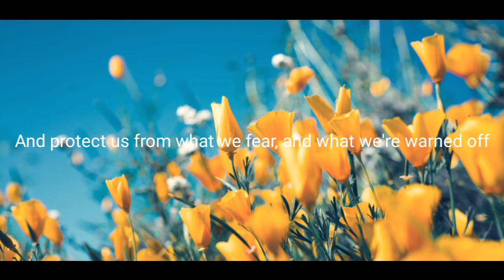the dua of desiease || best for covid 19 pandamic || by Mariyam binth niyaz || Islam media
Hope you like this video thank you for watching my video Plz like share and don't forget to subscribe my channel for more videos and press the bell icon 🔔 and on the notification to all and comment down below 👇 about it